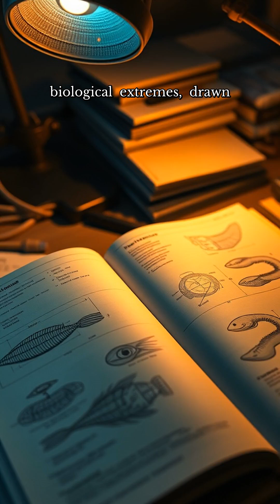5 Insane Animal Records That Defy Biology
Discover verified animal feats like blistering speeds and eternal dives that push nature's limits.